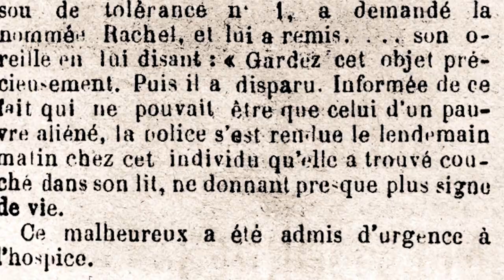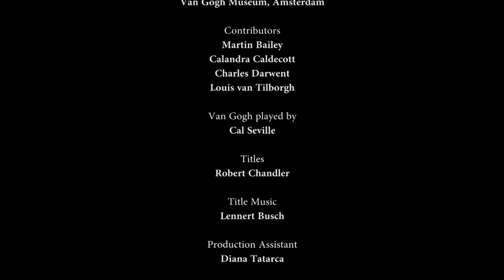Why Sunflowers? - Raiders Of The Lost Art - Van Gogh's Seven Sunflowers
Painted for the arrival of Paul Gaugin in Arles, this set of paintings by Vincent Van Gogh has gone on an astonishing journey ever since.